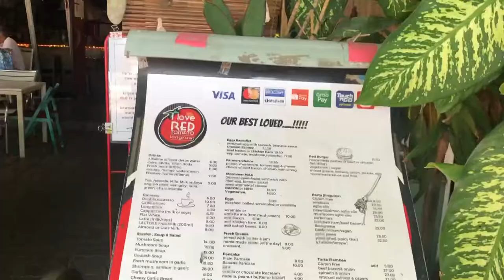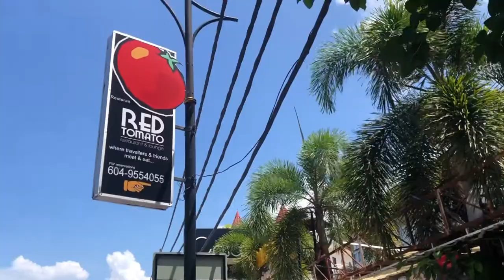Red Tomato Langkawi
Mr Oli Khalid gives a quick insight to one of the best restaurants in Langkawi. Be sure to visit the famous @redtomatolangkawi whenever you are on the island. You can also check out their ZERO store to order online.